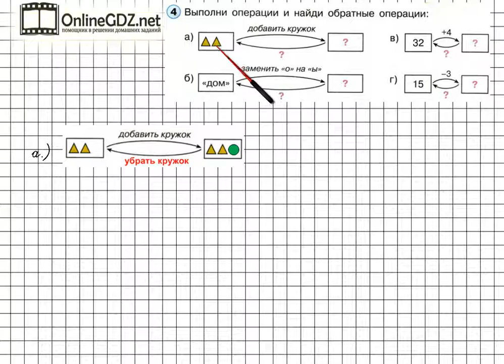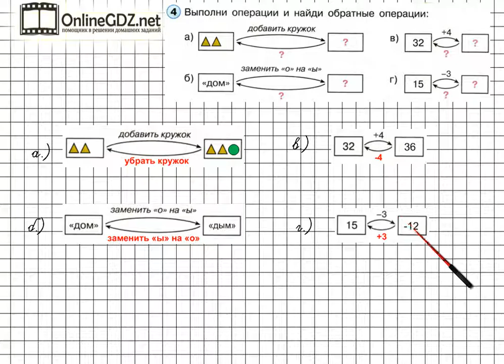Урок 36 Задание 4 – ГДЗ по математике 2 класс (Петерсон Л.Г.) Часть 1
В данном номере выполняем операции и находим обратные операции.